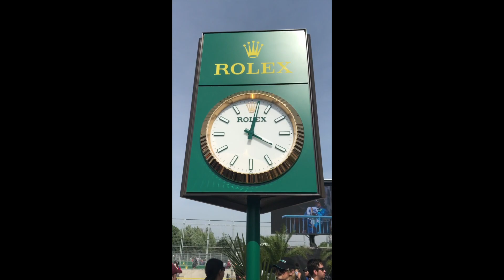Montreal Formula 1 Race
My first experience at a Formula 1 race and it was in my own country just an hours flight away. What an amazing event this was! The place was packed and hoppin' with lots to see and do. I'll definitely be trying to get to another race soon, perhaps in a faraway location!!